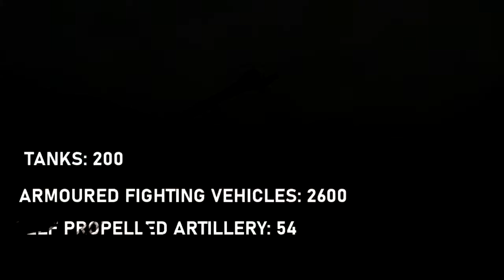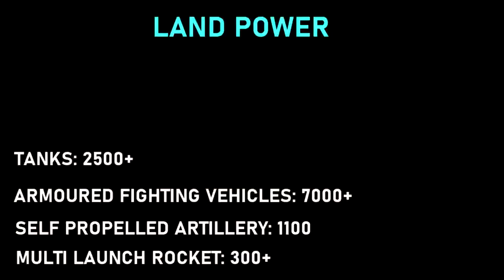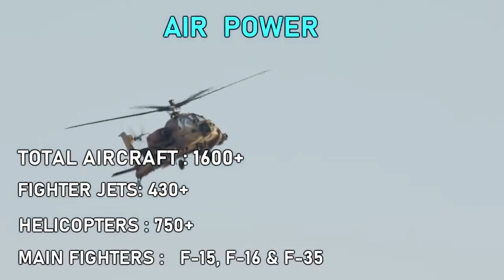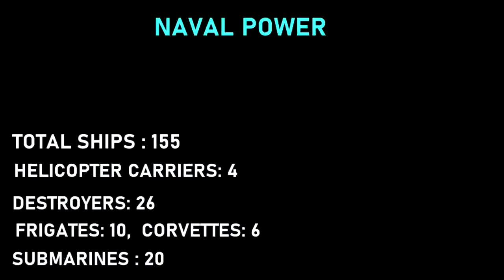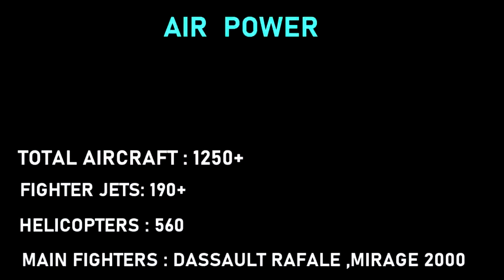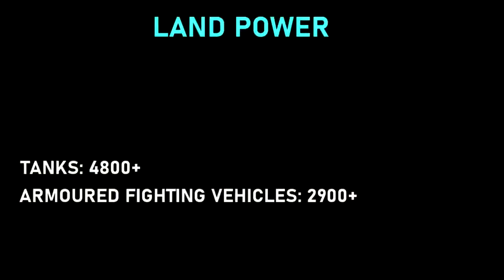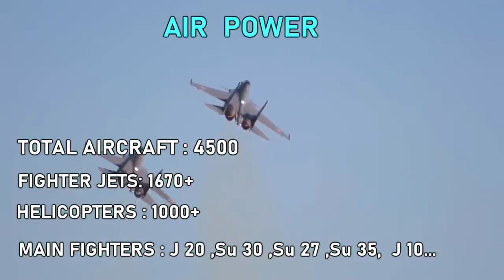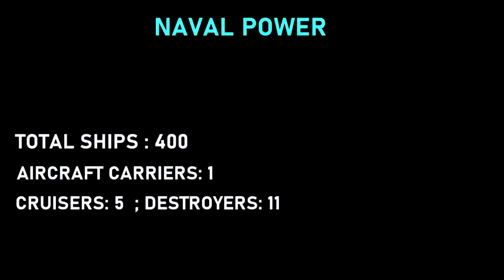Top 10 Most Powerful Countries In the World 2021 | Junax The Great /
Top 10 Most Powerful Countries In the World 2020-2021.Strongest military in the world.All three branches of military,Navy,Army and Air force are considered.All types of weapons(Tanks,fighter jets, Submarines,Destroyers,Aircraft carriers etc)are counted.All the information provided are true  to the best of our knowledge.
Total aircraft strength mentioned in the video includes aircraft from airforce,Navy and Army.
Armored fighting vehicles counts only includes infantry fighting vehicles  and armoured personnel carriers.